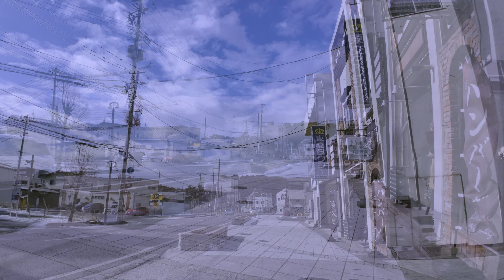03 石巻市街散策 アイトピア通りとその周辺の散策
宮城県県北沿岸に位置する第二の街、石巻市。
かつての商業の中心地であった、中央から駅前に連なる市街を巡ってみました。
今回はアイトピア通りとその周辺の動画です。
他地方同様、駅前商店街の衰退傾向に加え、あの大震災。
町並みを揃え、新しい街のありかたに挑み続けている最中です。
以前より進めている「石巻マンガランド基本構想」や「Reborn-Art Festival 」等の取り組みの
エッセンスが盛り込まれた、よそ行きでは無い、ほっこりとした街になるといいですね。